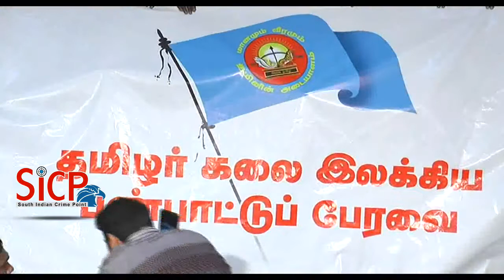Tamil film directors call for IPL boycott Sathyaraj Speech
Cauvery issue: Tamil film directors call for IPL boycott, launch forum

CHENNAI: Tamil film directors called for a fan boycott of the Indian Premier League (IPL), especially the Chennai Super Kings' fixture versus Kolkata Knight Riders scheduled to be held at the M A Chidambaram stadium in Chepauk here on April 10, to express solidarity with Tamil Nadu's farmers in the Cauvery water issue.

On Monday, veteran directors P Bharathiraja, V Sekar, Thangar Bachan along with the current crop of directors including Vetrimaran, Ameer, Ram and Gowthaman, besides veteran actor Sathyaraj, announced the launch of Tamizhar Kalai Ilakkiya Panpaatu Peravai (meaning: Tamil arts, literature and tradition forum), which the group described as a platform for like-minded Tamils to get together and fight for the cause of Tamil Nadu and the issues affecting Tamil people.

During the interaction, Bharathiraja lashed out at the Board of Control for Cricket in India (BCCI) for holding IPL matches in Tamil Nadu despite the prevalence of an emotionally charged atmosphere. The director said that Tamil youth had awakened to the Cauvery issue and that holding IPL now would only serve to distract their minds from the crisis in hand.

"Holding IPL in Chennai now will be similar to celebrating when there has been a death in your neighbour's home," Bharathiraja said.

Bharathiraja, and other members, elaborated little on the forum itself instead insisting that the group was made up of people with "a clean, white mind", suggesting purity of heart, and that its members had no "political shades."

"The only identity connecting us is that we are Tamils," said Ameer.

Sekar said that unity was the missing element among Tamil Nadu's protesters. "Cauvery brings together Kannadigas from all walks of life like no other issue. Whether the person supports the BJP or the Congress, is an actor or a director or is common man, they are united in not giving water. We (Tamils) lack this unity. This is why we need a public platform to unite all protesters," he said.

Selvamani, who is married to YSR Congress party MLA and former actor Roja, told reporters that demonstrations conducted by Tamil Nadu's parties had turned into an unhealthy competition. "These parties merely want to see more party flags and party colours during such protests," he said.

When Selvamani was asked why was it that the industry was demanding a boycott of IPL but weren't willing to cancel film releases - as the latter too would be a distraction going by their logic - he said he did not head the body which had the power to decide (to cancel release). "Even otherwise, cancelling a film's release would make little difference. Imagine a widely watched contest like the IPL and empty stands at the Chepauk. That would accurately reflect the emotions of all Tamils," he said.

V Gowthaman, who notoriously "locked" the Kathipara flyover on the GST road in Chennai last April, said he wouldn't hesitate to lock down the Secretariat and Raj Bhavan, if the need for it arose. "The Tamil race has fought and lost battles and risen from its ashes many times over in the last 50,000 years. Never will we (Tamils) bow down (to the Centre) and remain silent," Gowthaman said.

Thangar Bachan, who was emotional during his interaction, took potshots at DMK working president M K Stalin and actor Silambarasan aka STR. "People taking out walks (veiled reference to Stalin's protest march) are only providing fodder for the TV news channels. People who talk about letting Karnataka take whatever they want and then send the remaining to us (reference to Silambarasan) are idiots and should shut up and run," he said.

Bachan railed on the regional political parties, calling them the actual culprits in the Cauvery issue. "Will any regional party announce that they will not make political alliance with a national party if the Cauvery issue is not settled?" he said.